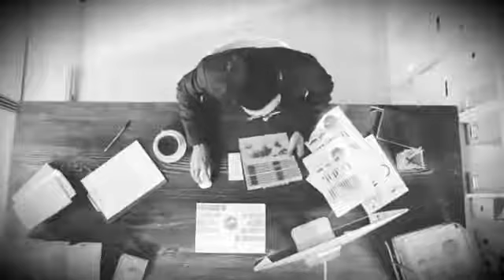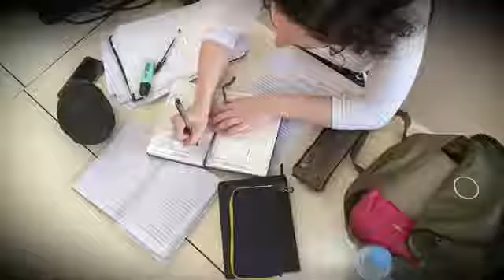በአቋም መኖር በአገልጋይ ዮናታን አክሊሉ| Determination Yonatan aklilu Motivational speeches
motivational speeches of yontan aklilu  አነቃቂ ንግግሮች በ አገልጋይ ዬናታን አክሊሉ